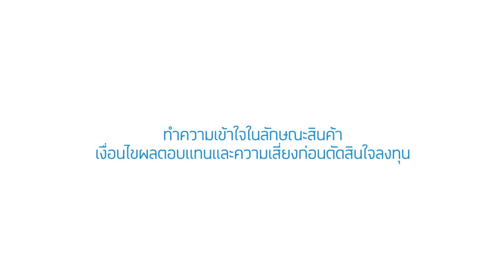MONEY TALK Special - TQM ธุรกิจประกันภัยในยุดโควิด - 9 มิถุนายน 2563